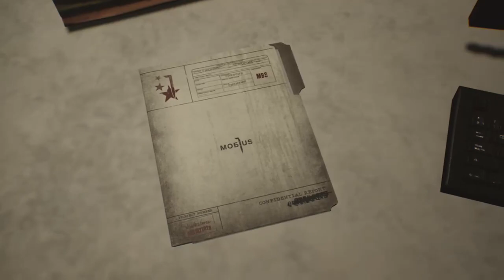The Evil within 2 Part 9 Chapter 6 (Xbox One)